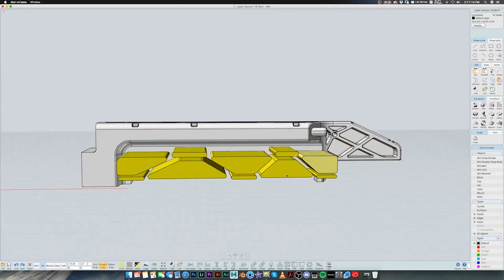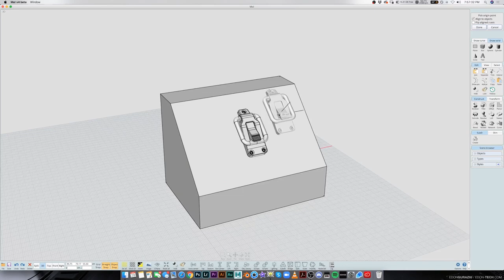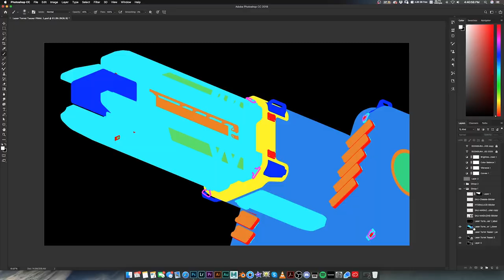GURA® Laser Turret Design Course Trailer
Welcome to my Design Course. This is the most In-Depth and Detailed course I have built so far and I am incredibly excited to share this hard work with you today. In this Design Course I will go over the entire creation of a realistic military style Laser Turret from scratch to finish. In this course I cover Design Philosophy, How to create a Design Brief, How to do Advanced Research, Setting up a Pipeline, Moi3D, Keyshot, Graphics & Labels and more. Thanks for sharing. Cheers!

Edon Guraziu specializes in Concept Design & Consultation for Companies and Agencies whom are in need of Advanced Design Solutions. These various industries range from Entertainment, Industrial, Defense, Medical, Consumer Products and more. Many years of collaboration have resulted in meaningful relationships with the following companies, some of which include:  20th Century Fox, Universal Pictures, Microsoft, NVIDIA Corp, MPC, Method Studios, JBC Safety Plastic Inc., StrikerVR, TheVRCompany, Swiss Federal Railways and more.